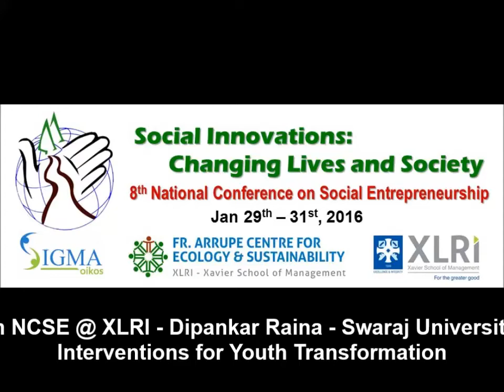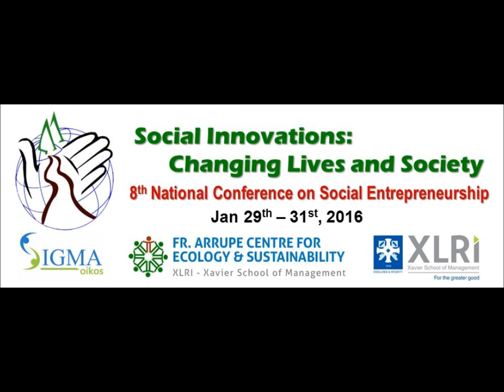8th NCSE @ XLRI - Dipankar Raina (Swaraj University) - Interventions for Youth Transformation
8th National Conference on Social Entrepreneurship @ XLRI Jamshedpur (Jan 29-31, 2016): Interventions for Youth Transformation - Dipankar Raina, Mentor, Swaraj University